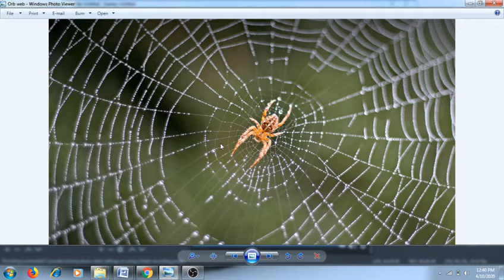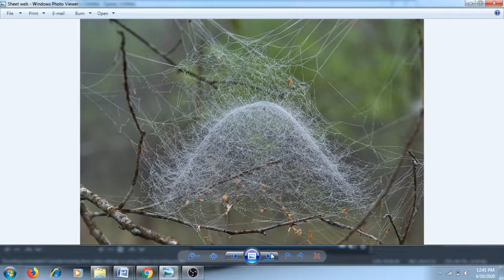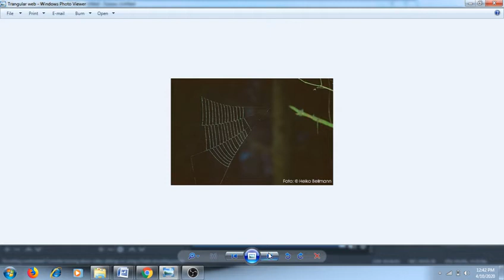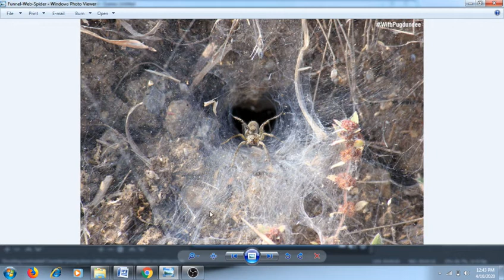Spiders - types of web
Orb Web, sheet web, Funnel Web, irregular web, triangular Web, single line snare